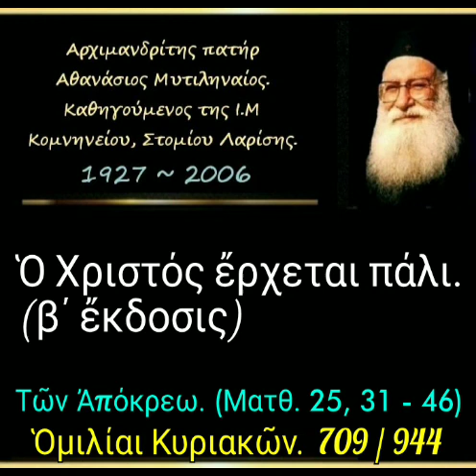Ὁ Χριστός ἔρχεται πάλι. (β΄ ἔκδοσις) Ὁμιλίαι Κυριακῶν. 709/944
► Κατηγορία :
Ὁμιλίαι Κυριακῶν.

► Ὁμιλία - 709

02-03-97

Ὁ Χριστός ἔρχεται πάλι. (β΄ ἔκδοσις) (δ. 27')